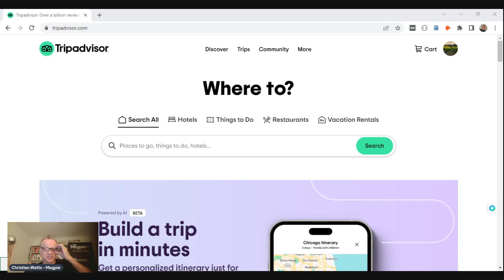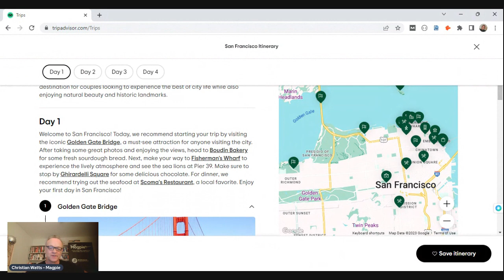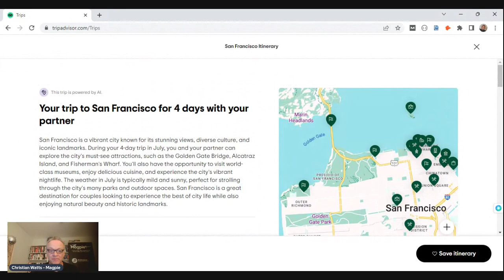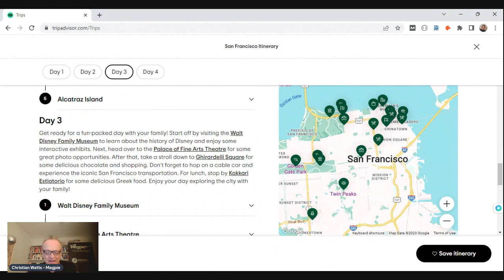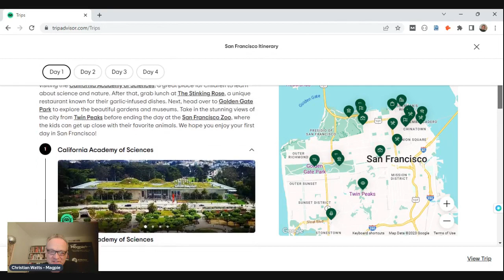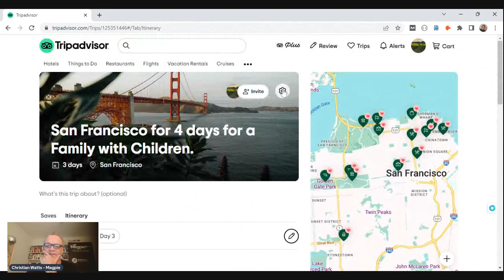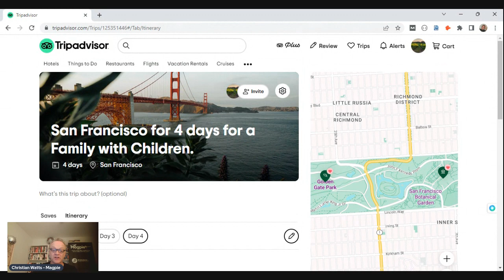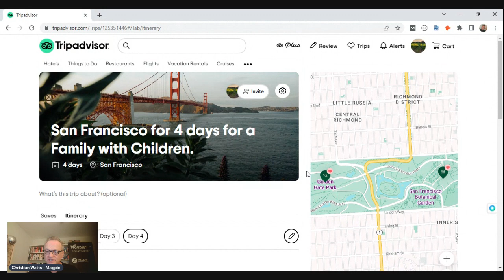Tripadvisor AI Trip-planning tool - teardown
Tripadvisor just released their AI Trip-planning tool based on OpenAI's GPT4.
Fully run through of the product - Will GPT finally allow the Trip Planning tools to succeed?